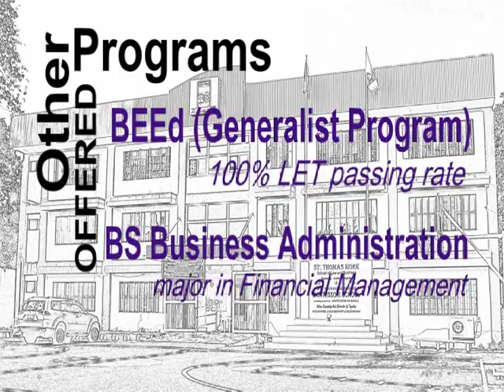St Thomas More School of Law_new lawyers 2014 AVP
latest AVP on the new lawyers of St. Thomas More School of Law and Business, Tagum City